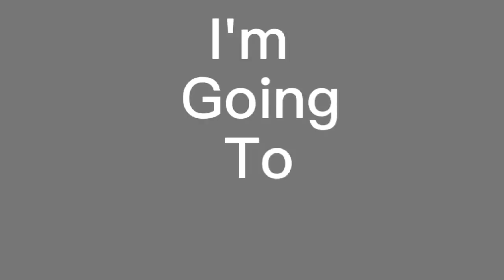Smooth Criminal || Muzan edit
Welcome to ~OliviaEdits~

About me:
(just wanted to make clear that my real name isn't Olivia)
Fav color: purple
Age: 11-15
Roblox username: olivia_lovedance
(I don't own a Roblox group yet)
Where do I live: Canada
I also might quit Roblox edits and make random edits. It's not confirmed yet.
Hey y'all this is a edit of one a animé character named "Muzan" from demon slayer. I'm a huge fan of demon slayer and I've made a edit of "Zenitsu" once so if you want, go check it out. I got inspired to make this edit lol.
Credits:
I'm not sure if I should give credits. If I should give credits then credits to whoever started the trend. I got inspired by a Youtuber. Here is the link to the video where I got inspired.